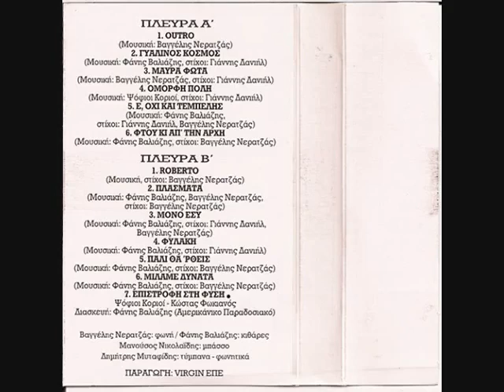Μαύρα φώτα - Ψόφιοι Κοριοί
Στην αρχή ήμουνα μόνος και όμως τώρα προσπαθώ
να στεριώσω μια παρέα, να περάσω μια ημέρα,
να γελάσω χωρίς πια να λυπηθώ.
Οι μισοί μου στρίβουν μούρη και οι άλλοι με ρωτούν
ρε φιλάρα πως την βγάζεις, εδώ πέρα θα τρομάζεις.
Πιάσε φίλους τους εχθρούς θα σου σταθούν.

Προσπαθώ μέσα στο χάος να μαζέψω το μυαλό
και όλα γύρω μου θολώνουν, μαύρα φώτα με τυφλώνουν
και το σώμα μου τινάζω στο γκρεμό.

Θα σου χώνουν το μαχαίρι ως το κόκαλο βαθιά
την στιγμή που θα ουρλιάζεις, απ’ τον πόνο θα φωνάζεις
και όμως έξω θα γελάς ειρωνικά.
Πιάνεις φίλους τους μπεκρήδες, κολλητό το νταβατζή
και το Σάββατο το βράδυ μοναχός μες στο σκοτάδι
στην πλατεία θα χαϊδεύεις το σκυλί.

Η κιθάρα σου θα είναι πια η μόνη συντροφιά
και ας μιλάς με όλους τους άλλους, η μιλιά σου θα σκορπάει
σαν το βρωμικο αέρα στα στενά .

Kαι αν η γλώσσα που μιλάμε σου ακούγεται σκληρή
φιλαράκι μάθε κάτι, η αλήθεια μας πονάει
θα είναι χίλιες δυο φορές πιο σοβαρή.